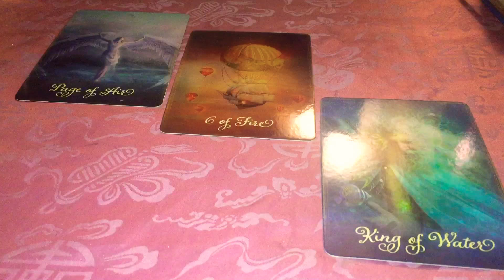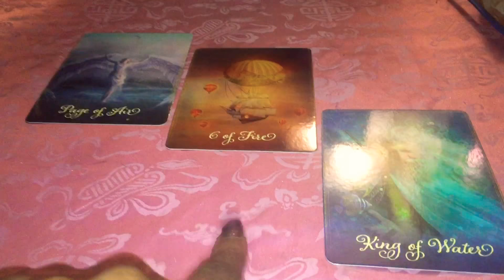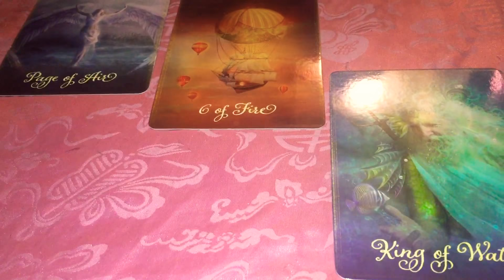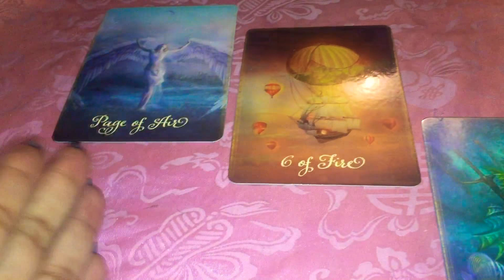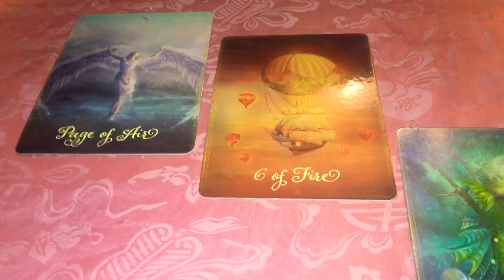Daily Tarot Insight Reading Thursday August 23, 2018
“Not every message is about the sweet stuff, some messages hold bitter tastes for healing. All things sweet aren't always good for ya.” -Chenoa aka Walu Child

For instant readings visit my Instantgo App ⬇️
It is Apple and iOS user friendly. Only Available in the US, Canada, England & Australia.

To Book A Reading (PLEASE READ) Readings will be sent as a voice recording (with the exception of the monthly subscriptions) or a private video recording/live stream session per request which is an additional $15.
The timeframe to receive your reading will be within 7-10 business days (or sooner depending on current bookings) from the purchase date of the reading. Phone readings are scheduled upon availability. Weekly Readings are sent out the last day of the week for the following week and Monthly Readings are sent out the last day of the month.

Much love